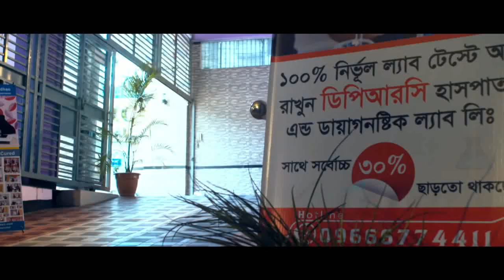প্রতিটি রোগীর জন্য সঠিক পরীক্ষা কেনো জরুরী || Patient || Pain || Treatment || Test